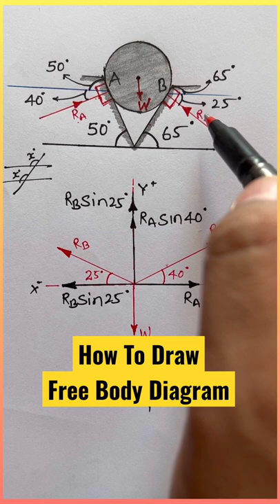Free Body Diagram | How to draw FBD | Engineering Mechanics | Abhishek Lectures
How to draw draw body diagram?
FBD